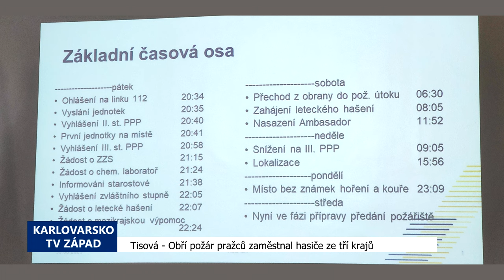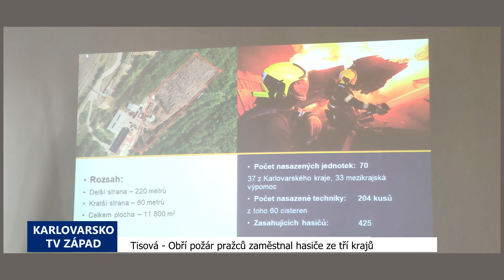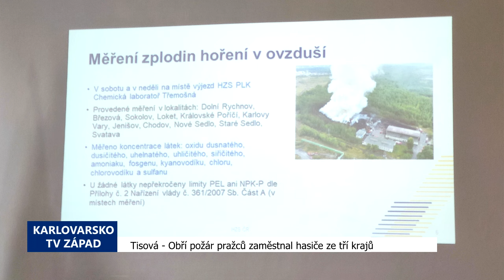Tisová: Obří požár pražců zaměstnal hasiče ze tří krajů (TV Západ)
Ve středu 30. srpna proběhla na sokolovské radnici tisková konference, na které představili zástupci Hasičského záchranného sboru okolnosti a stav mimořádné události poblíž elektrárny Tisová. Na pronajatých pozemcích firmy Waste Solutions se v pátek 26. srpna ve večerních hodinách vznítila skládka železničních pražců. Požár, který v regionu nemá v novodobé historii obdoby, zaměstnal po několik dní záchranné složky ze tří krajů.

„Už při příjezdu bylo jasné, že je intenzita hoření nebývalá. Pro nás, na naše poměry. Fronta požáru měla 200 metrů, to znamená, před námi stála hradba plamenů, které, odhadujeme, šlehaly až do nějakých 30 metrů. To samozřejmě vyvíjelo neskutečnou intenzitu tepla, která nedovolovala v těch prvních hodinách vůbec hasit. Museli jsme jenom bránit okolí a povolat dostatek sil a prostředků, abychom byli schopni ten požár začít hasit,“ popsal ředitel HZS KK plk. Oldřich Volf.

Vyhlášeny byly postupně od druhý, třetí a nakonec čtvrtý stupeň požárního poplachu. Jde o stav, kdy se použije vše dostupné, co je k dispozici. Hasit samotný oheň na ploše téměř 12 tisíc metrů čtverečních nemělo v počátcích smysl, ochlazovalo se okolí a byla snaha zachránit okolní budovy, provozy a techniku.

„U takového rozsahu v tom prvopočátku určitě ne. Je to přesně o tom, proč jsme ze začátku museli přejít do obrany a na ten útok se připravit,“ přiblížil ředitel územního odboru HZS KK plk. Martin Mulač.

Spotřebováno bylo 45 milionů litrů vody, což je množství, které se v kraji použije za celý rok.

„My jsme měli štěstí v neštěstí v tom smyslu, že ten areál byl bývalé dolové území a byl spádován tak, že voda odtékala do kaliště, které tam bylo roky po šachtě a po elektrárně Tisové, takže jsme se nemuseli obávat, i díky jílovité mu podloží, že by nám kontaminovaná hasební voda utíkala do životního prostředí,“ uvedl Volf.

Zástupci města Březová, na jejímž katastru pozemek leží, se ve spolupráci s městem Sokolov aktivně podíleli na pomoci hasičům. Těch bylo postupně nasazeno 425 z celkem 70 jednotek. Ze dvou stovek vozidel techniky operujících na místě pak pracovalo 60 cisteren.

„Tak já pořád beru, že jsme obec s rozšířenou působností a považuji, že jsme takovou matkou těch menších obcí a měst, takže pro nás je to samozřejmost. Úplně stejně jsme postupovali, když v nedávné době hořel les na Podlesí. Takže samozřejmě, bereme to tak, že pomáháme menším. Já jsem byl s panem starostou v kontaktu, takže jsme to řešili společně. Ale v té první fázi opravdu jsme to zásobování stravou, pitím dělali jako město. Pro nás bylo to nejmenší a bereme to, znovu říkám jako samozřejmost,“ komentoval pomoc měst starosta Sokolova Petr Kubis.

Na tiskové konferenci byly také vysvětleny časté dotazy na důvod, proč nezazněly varovné sirény v okolních obcích a městech. Na místě požáru fungovala od soboty mobilní chemická laboratoř z Třemošné, která měřila koncentrace nejčastějších nebezpečných látek.

„Během celého víkendu mi chodily dotazy od občanů, kdy jedním z těch dotazů bylo - proč nekoukaly sirény? Na to jsou přesně stanovené podmínky. Musí docházet k vážnému ohrožení života a zdraví, kde se počítá například s evakuací občanů. A v tomto případě to nebyla ta situace, kdy by se sirény měly spouštět a o spouštění sirén rozhoduje Hasičský záchranný sbor. My jsme občany vyrozumívali prostřednictvím naší aplikace Záchranka nebo respektive té části v aplikaci Záchranka Sokolovsko. Já jsem hrozně rád, že už je tam dnes přes sedm tisíc lidí. Takže jsme se snažili pravidelně i touto formou informovat občany o průběhu hasebních prací. A kdy jsem tedy viděl, že občané mají obavy i z hlediska ovzduší, takže jsem strašně rád, že hasiči nám zaslali zápis z provedeného měření, abychom občany alespoň částečně uklidnili a tento zápis jsme zveřejnili také na sociálních sítích a na webu,“ řekl Kubis.

Při zásahu bylo využito kromě běžné techniky také několik unikátních technologií. Například mobilní velkokapacitní hašení Ambasador či obrněný buldozer na dálkové ovládání, který dříve odstraňoval trhaviny ve Vrběticích. Během leteckého hašení, kdy byly nabírána voda z jezera Medard, bylo shozeno téměř 200 velkokapacitních vaků s vodou, pomáhal i vrtulník Black Hawk americké výroby.

„Zranění, které byly řešeny Záchrannou službou, tak byly na místě čtyři. Tam nejzávažnější poranění bylo v podstatě popáleniny druhého stupně na zádech. Určitě za zmínku stojí to, že k tomu popálení nebo opaření došlo vlastním potem. A pak nějakých dalších 15 hasičů jsme nějakým způsobem v důsledku toho přehřátí organismu museli na místě chladit a dát třeba dýchat kyslík a podobně,“ spočítal Mulač.

Zásahem byl uchráněn také značný majetek.